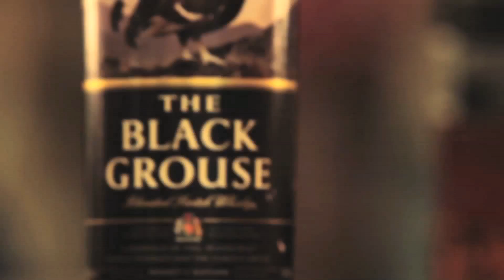BRAND NEW 80-Minute Ron White Uncensored DVD! Available 12/21/12 at Walmart.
Yes fans. It's finally here. The all new, long-awaited, brand new DVD from Ron White. This one is at a whole new level from anything you've seen or heard in the past. Get it at Walmart 12/21/12.